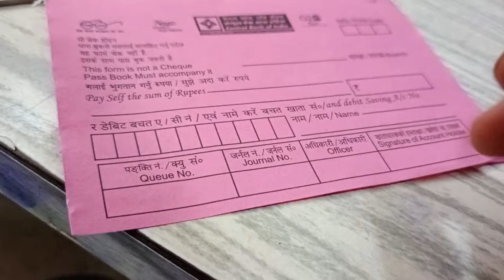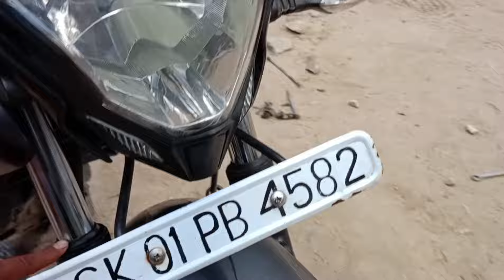monetize Google pin code ayana 😭paldhu help me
hlo guys I am Biren limboo from West sikkim ♥️♥️♥️♥️
aja chi mo Google pin code lewnu jandai chu ♥️♥️
but Google pin code ayana 😭😭😭😭
but paldhu vlogs help me

thanks for visit my YouTube channel hope you all guys support me to grow my YouTube channel ♥️♥️♥️♥️♥️